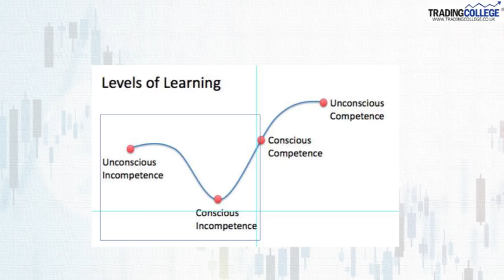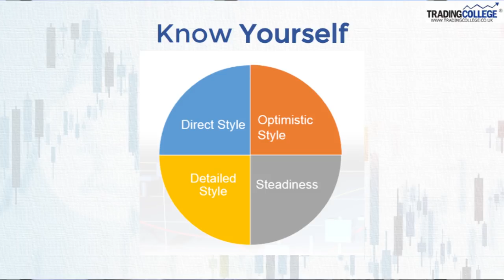The importance of trading psychology | Why do traders fail?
Jeremy Naylor is joined by Lee Sandford, TradingCollege.co.uk, to discuss the importance of psychology when trading the markets.